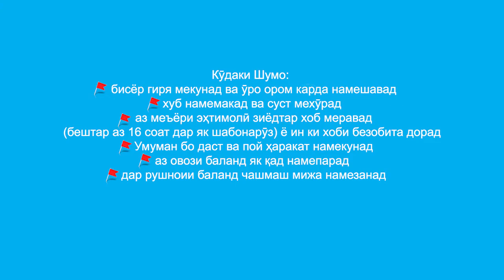Инкишофи кӯдак дар синни як моҳагӣ: шиносоӣ бо ҳамдигар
Дар тӯли моҳи аввали ҳаёт, дар назди тифл вазифаи калон ва муҳим меистад - шинос шудан бо муҳити наве, ки ӯ пас аз таваллуд дар он ҷо пайдо шудааст. Усули асосии муоширати кӯдак бо шумо дар ин давра гиря аст. Гиря карда, кӯдак паёмҳои мухталифи худро мефиристад, ки ӯ гурусна, тар, хаста аст ва ё танҳо ба тасаллии шумо ниёз дорад. Вай ба шинохтани овозҳо шурӯъ мекунад - алахусус садои онҳое, ки ба ӯ ғамхорӣ мекунанд ва барояш муҳим ҳастанд.

Вай алалхусус шунидани овозҳои баландро дӯст медорад, бинобар ин ҳам модарон ва ҳам падарон табиатан як навъ "гуфтугӯи кӯдакона" - ро бо кӯдакон истифода мекунанд.